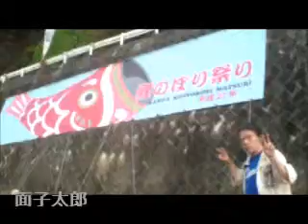♪ 「かえりの港」 作詞作曲／豊田一雄 斉藤今朝雄（面子太郎）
なかなか正しく歌えません。